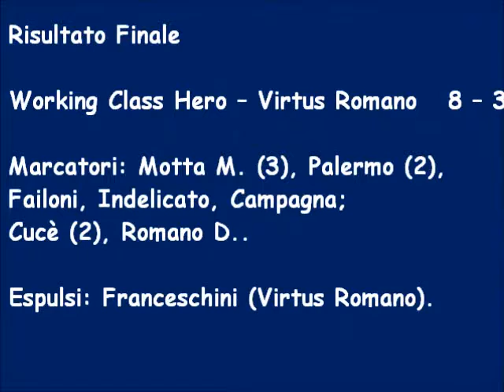Torneo Bomber VIII Europa League Finale Secondo Tempo Working Class Hero Virtus Romano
Working Class Hero – Virtus Romano  8 – 3
Marcatori: Motta M. (3), Palermo (2), Failoni, Indelicato, Campagna; Cucè (2), Romano D..
Espulsi: Franceschini (Virtus Romano).